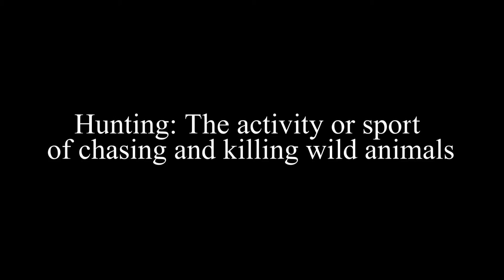Why We Hunt | SBO SHORT FILMS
Our latest short film is a simple production with a powerful message. In today's industry, most of the emphasis is on the hunt, and more importantly, the kill. This video shows how we at SBO treat the animal AFTER the hunt, when most people have the cameras off. This is a short peak into the respect given to each kill, and the family atmosphere that all our activities take place in. We hope you enjoy.